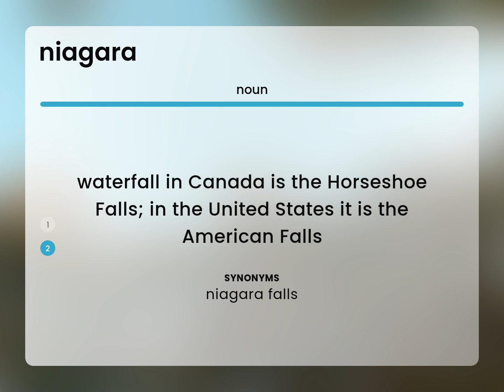Niagara — meaning of NIAGARA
NIAGARA definition

Susan Miller (2023, March 3.) What is Niagara meaning?